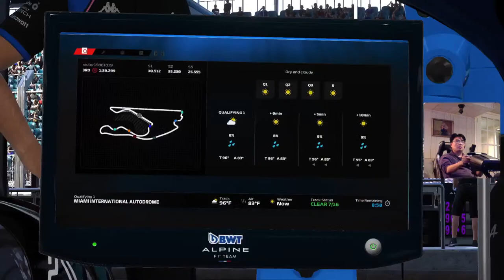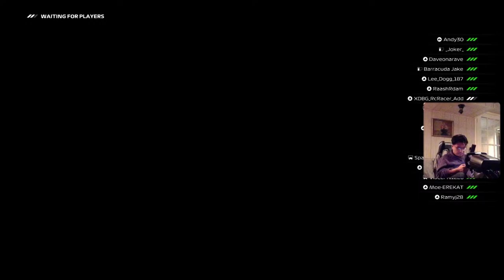SNR F1 23 Miami